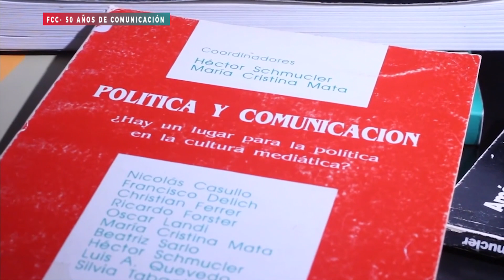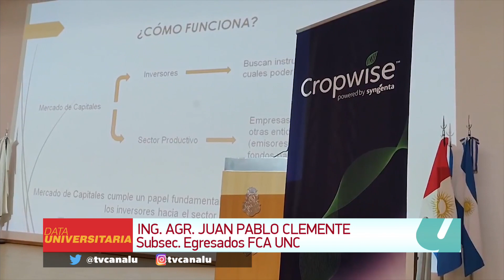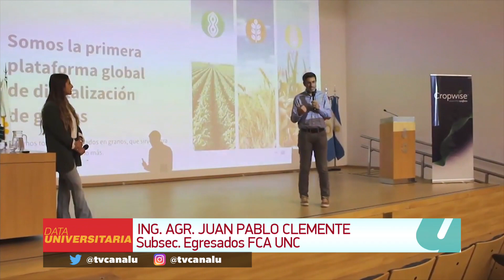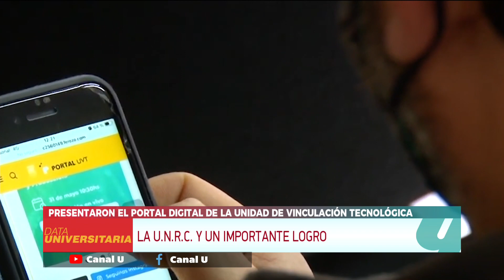Data Universitaria - 21/6/2022- Bloque 2